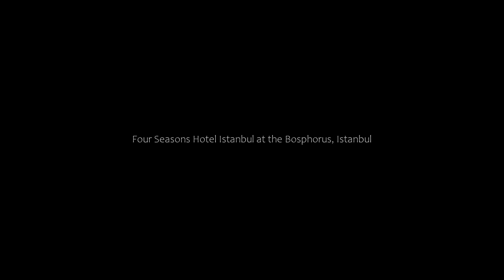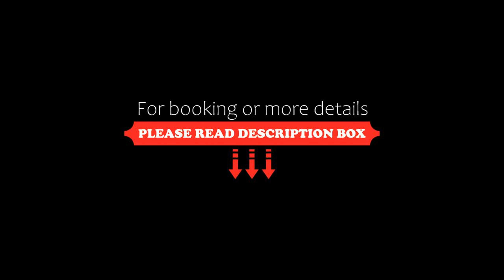Four Seasons Hotel Istanbul at the Bosphorus, Istanbul, Turkey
About Property:
Situated along the Bosphorus, this renovated 19th century Ottoman palace features a historic architecture in harmony with luxurious details. An indoor pool and a heated outdoor pool with free parasols and sun loungers are available. The seafront property also has a garden and a spacious terrace with panoramic views of the Bosphorus. Free WiFi and private parking are available on site.
Tastefully decorated with fine furnishings, each ai...
Property Type: Hotel
Address: Ciragan Cad. No:28, Besiktas, Besiktas, 34349 Istanbul, Turkey
Searching For
1. Four Seasons Hotel Istanbul at the Bosphorus - Istanbul - Turkey
2. Four Seasons Hotel Istanbul at the Bosphorus - Istanbul - Turkey Address
3. Four Seasons Hotel Istanbul at the Bosphorus - Istanbul - Turkey Rooms
4. Four Seasons Hotel Istanbul at the Bosphorus - Istanbul - Turkey Amenities
5. Four Seasons Hotel Istanbul at the Bosphorus - Istanbul - Turkey Offers and Deals
Audio Credit:
Track Title: Subway Dreams
Artist: Dan Henig